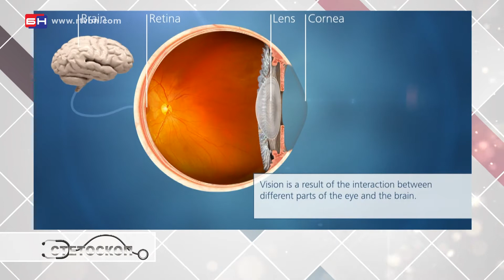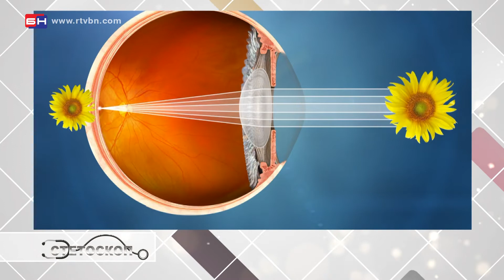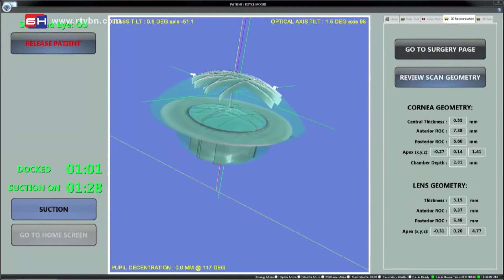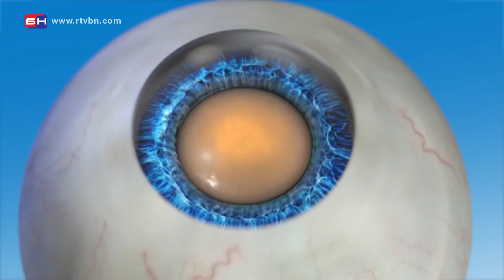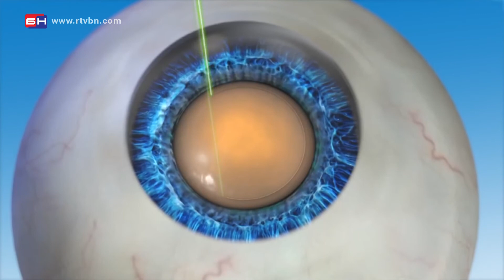Očna mrena - Katarakta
Katarakta je vodeći uzrok sljepila u svijetu. U bijeljinskoj bolnici uspješno se izvodi moderna operacija katarakte fakoemulzifikacijom, kaže oftalmolog Dr Daliborka Ješurić, koja opširnije govori o ovoj bolesti.